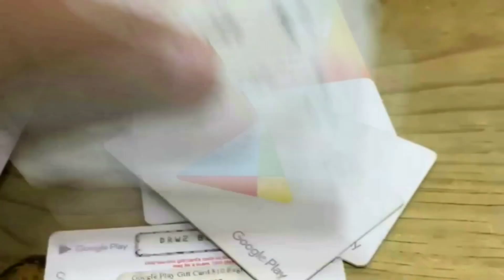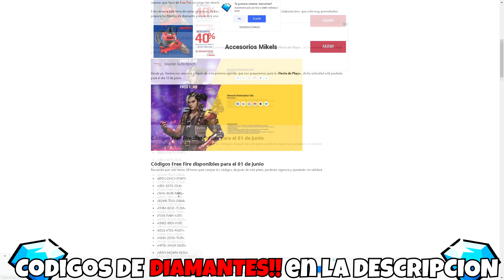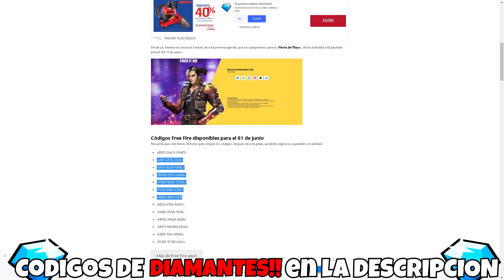🎁SALIÓ! 4 NUEVOS CODIGOS DE FREE FIRE HOY🎁 CODIGO DE HOY FREE FIRE 2021 RECLAMA!!